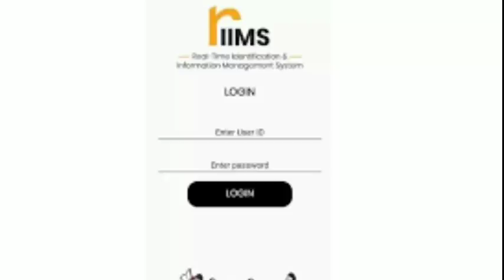बेलासेनि रादाब । positive news stories । bodo news । boro news । bodoland news । today's headlines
About :Boro information YouTube channel is news channel where you can get daily  latest trending today news updates daily in morning and in evening every day in boro/bodo language. positive news of the day,daily news updates, breaking news,assam news today, bodo news bodo news today,boro information news boro news bodoland radab
Here I used both bodo and english language to deliver news.